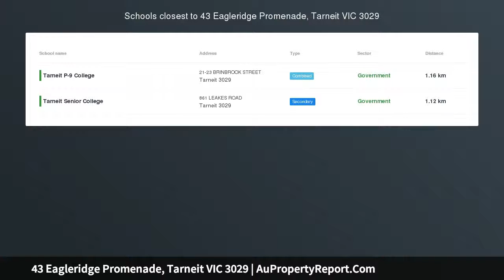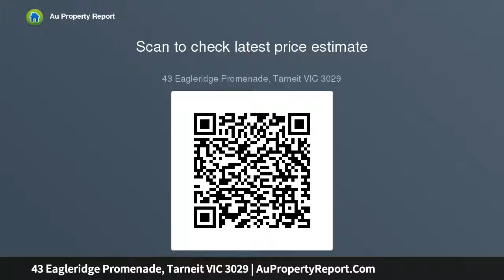43 Eagleridge Promenade, Tarneit VIC 3029 | AuPropertyReport.Com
43 Eagleridge Promenade, Tarneit VIC 3029
Property Type: house
Bedrooms: 4
Bathrooms: 4
Car Space: 2
EAST FACING STUNNING HOME, PRESTINE LOCATION, RARING TO GO!!